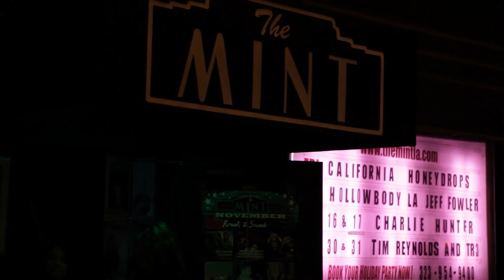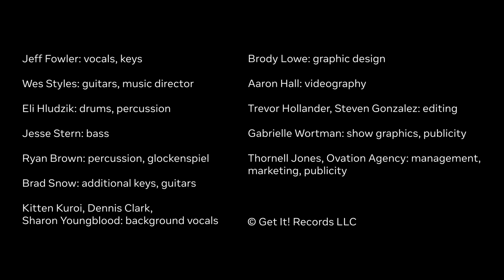Genesis/Joe Jackson/Rick Springfield Mash Up! (Live) -- Jeff Fowler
Credits:
Jeff Fowler: vocals, keys
Wes Styles: guitars, music director
Eli Hludzik: drums, percussion
Jesse Stern: bass
Ryan Brown: percussion, glockenspiel
Brad Snow: additional keys, guitars
Dennis Clark, Kitten Kuroi, Sharon Youngblood: background vocals

Brody Lowe: graphic and title design
Aaron Hall: videography
Trevor Hollander, Steven Gonzalez: video editing and color
Gabrielle Wortman: show graphics, publicity
Thornell Jones, Ovation Agency: management, marketing, publicity

🎙️ About Jeff Fowler:

Jeff Fowler is an Los Angeles-based singer-songwriter with a very cute dog.  On October 24, he will premiere a new video series called "The Fowlerwood Sessions" where he and his band record from his living room!